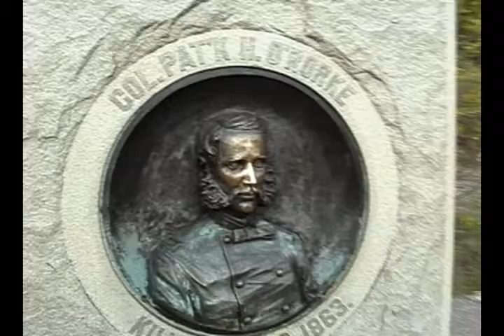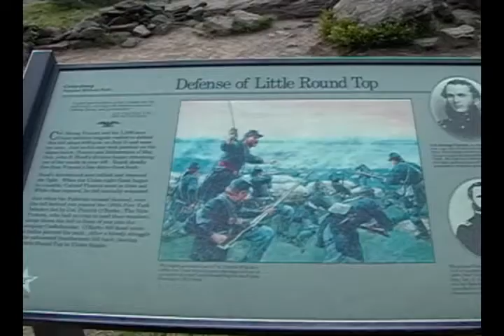Jimmy goes to Gettysburg part 2 of 3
Jimmy goes to Gettysburg for the first time even though he lives right down the road.  In part two, we begin at Little Round top and then head to Sachs bridge.